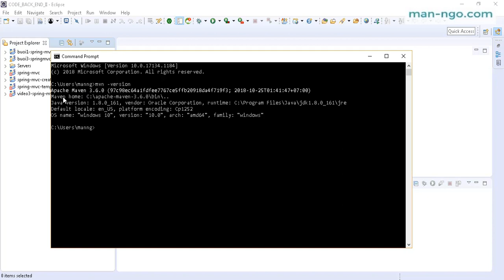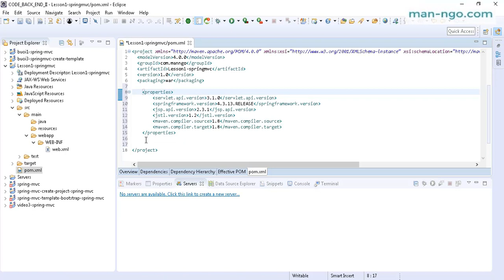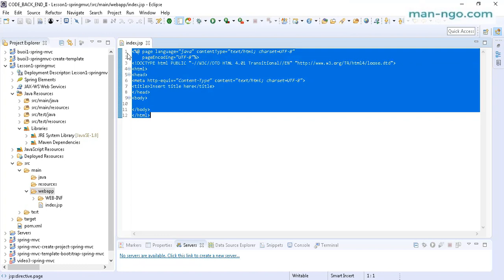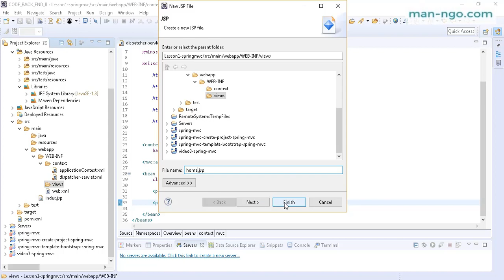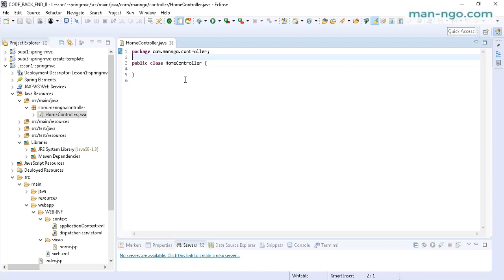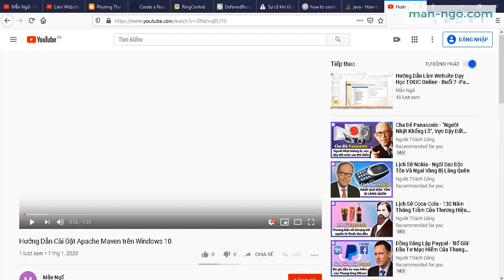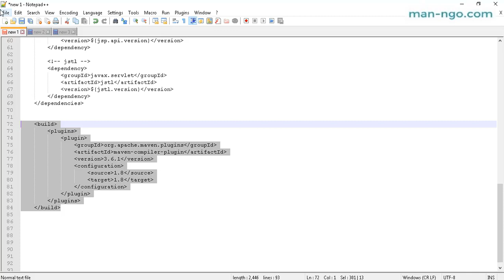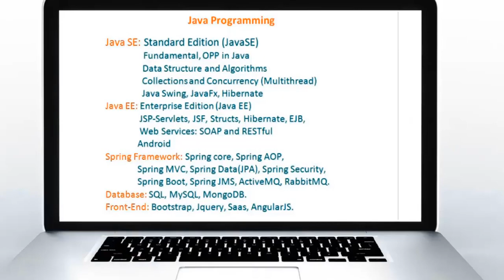Bài 1- Demo Tạo Project SpringMVC Hello World Sừ Dụng Maven Project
Demo Tạo Project Web  SpringMVC Hello World Sừ Dụng Maven Project